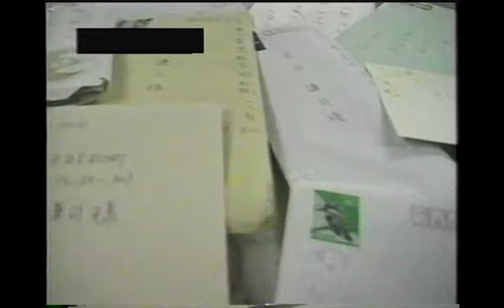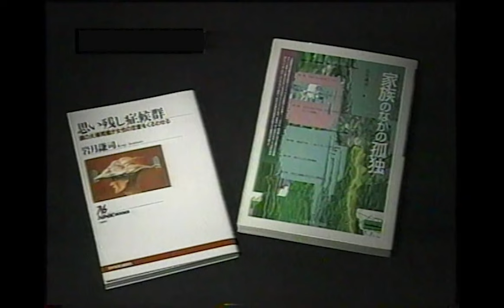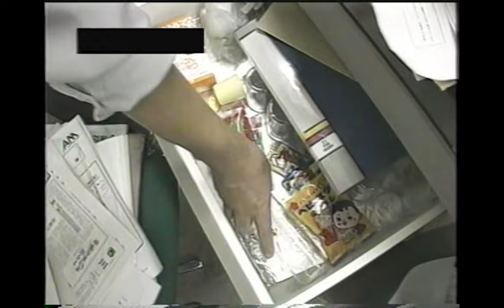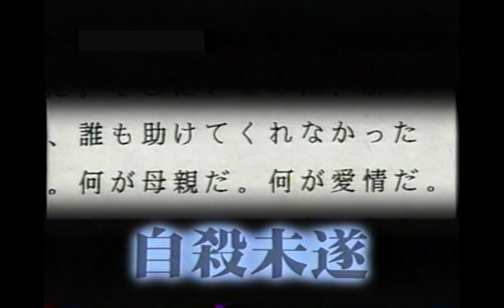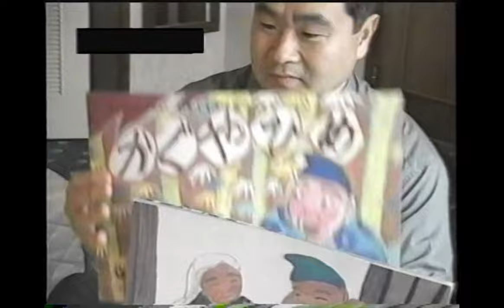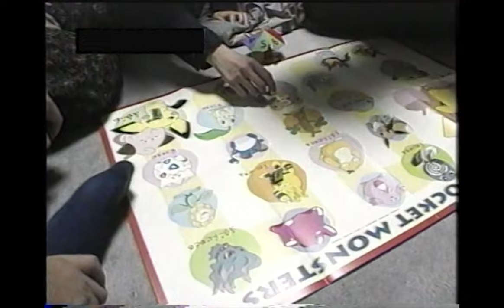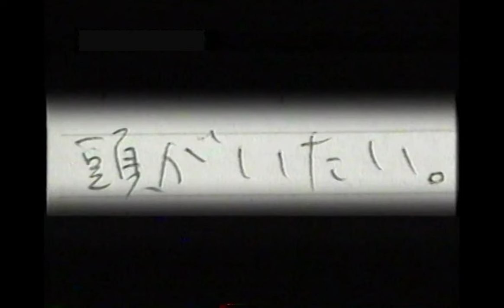壮絶ドキュメンタリー思い残し症候群〜育てなおしの現場にカメラを向けた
自殺願望、摂食障害、対人恐怖・・・幼少期の思い残しが成人になってから発症するという思い残し症候群。
思い残し症候群に悩む若者たちと全身全霊で向き合い、育てなおしをする岩月氏を追いかけた渾身のドキュメンタリー動画。

オススメチャンネルです。こちらも是非ご視聴ください。
世界のお宝食ドキュメンタリーチャンネル
日本を揺るがせた事件の真相追跡チャンネル